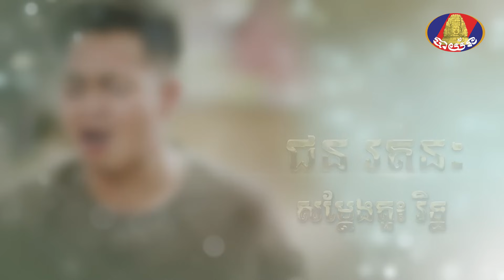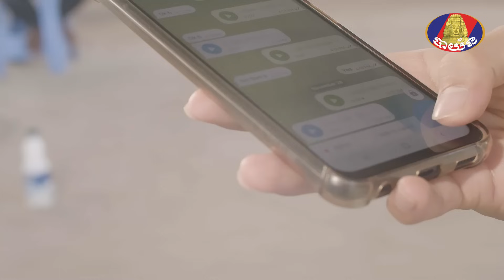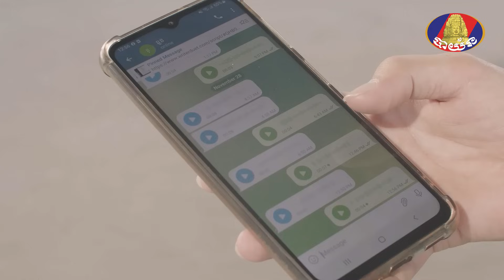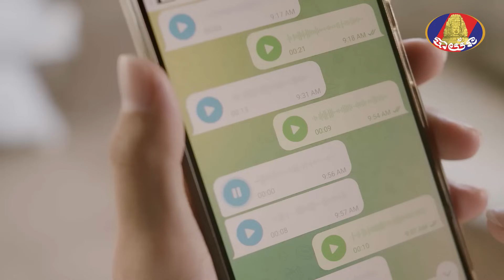រឿង «ចំណងស្នេហ៍សង្គ្រាមលោហិត» ភាគទី២១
រឿង «ចំណងស្នេហ៍សង្គ្រាមលោហិត»
ផ្សាយជូនទស្សនា ចន្ទ | ព្រហស្បតិ៍ វេលាម៉ោង ៧ | ៨ យប់ លើទូរទស្សន៍ បាយ័ន